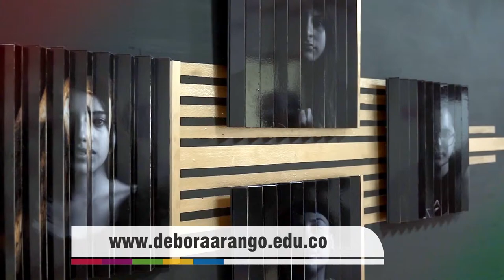03 JUNTOS SUMAMOS POR ENVIGADO SECRETARIA DE GESTION DEL RIESGO